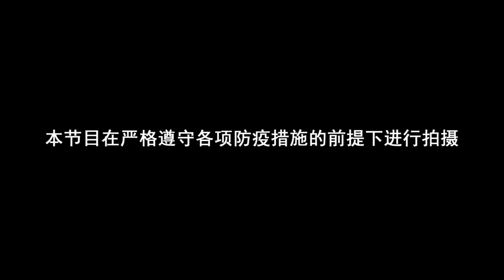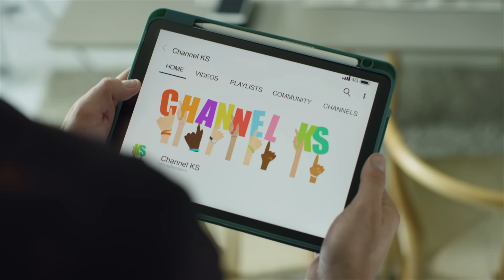“It's All Your Fault!” Episode 10《都是你啦！》第十集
*SERIES FINALE ALERT!* 🤗

Boon Bin (Mark Lee) shows off his new video channel, Channel KS, to Smith (Bobby Tonelli) and got Smith moved to tears?!  😱😱

Will Project Catch The Rat be a success with help from Jessica (Xenia Tan), Sanjay (Jay Nesh Isuran), Aisha (Nurul Aini), Peter (Tosh Zhang), Zhiping (Wang Weiliang) and Kelvin (Richie Koh)? Can Boon Bin and Smith and the rest of the community set aside their differences?

💻 Watch ‘It’s All Your Fault!’ web series now!

* 第十集 - 《都是你啦！》大结局咯！* 🤗

Smith (Bobby Tonelli) 看了文斌（李国煌）的新频道Channel KS，竟然感动流泪？！😱😱

Jessica (Xenia陈雯诗), Sanjay (Jay Nesh Isuran), Aisha (Nurul Aini), Peter (Tosh张智扬), Zhiping (王伟良) and Kelvin (Richie许瑞奇) 齐心合力，进行“捕捉老鼠计划”，他们能否成功？文斌与Smith和邻居们最终能抛开对彼此的误会吗？